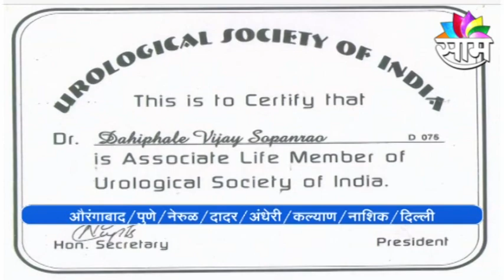डायबिटीज से पुरुषोंमे आनेवाले फोरस्किन पर क्रॅक्स और कमजोरी? कैसे दूर करे? जरूर देखिए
डायबिटीज मुळे पुरुषांमध्ये येणारे फोरस्किन वरील क्रॅक्स व कमजोरी? कशी दूर कराल? नक्की पाहा
How to prevent sexual dysfunction in males due to Diabetes and cracks on Foreskin ? must watch